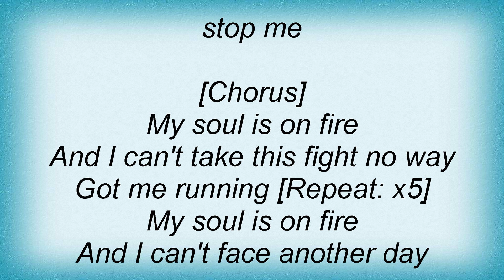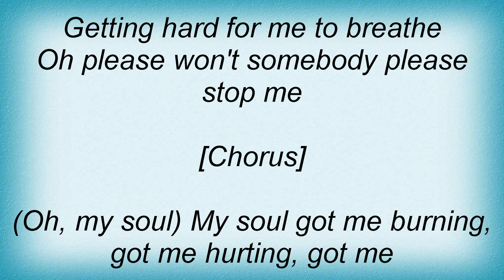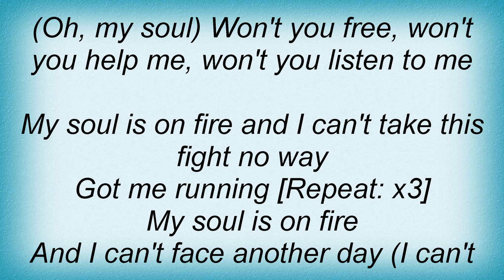Anthony Hamilton - Soul's On Fire Lyrics